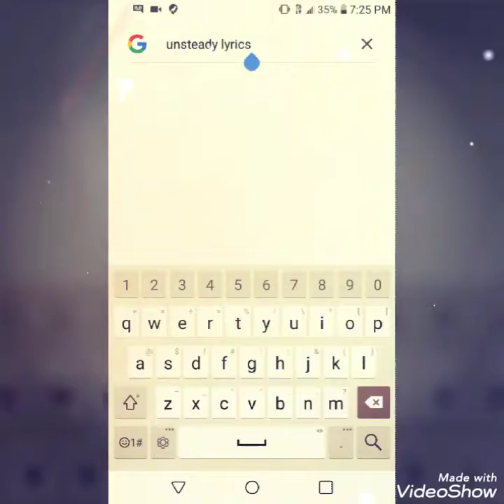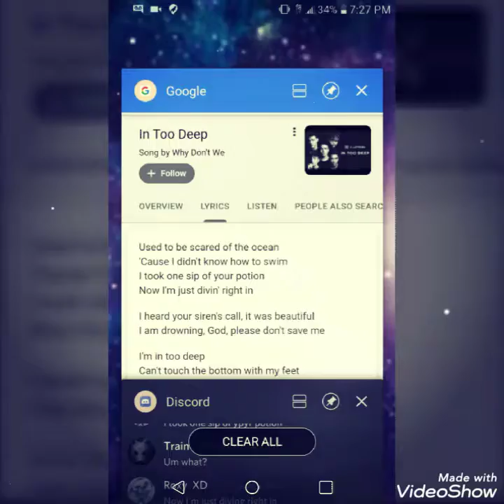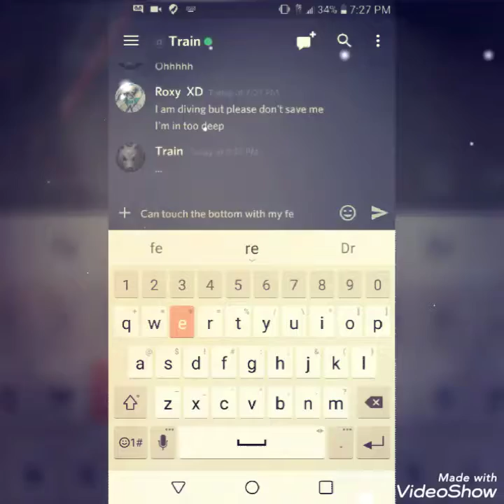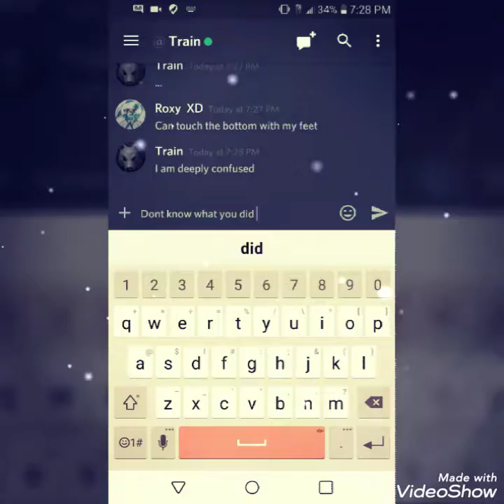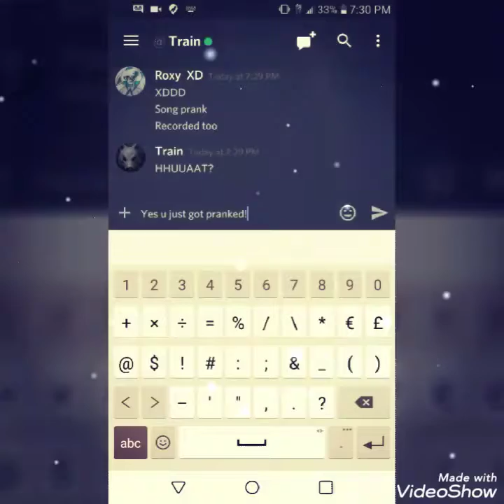Song pranking train 😂😂😂